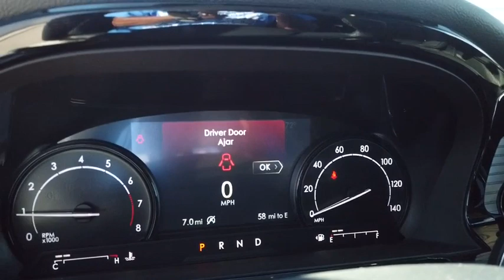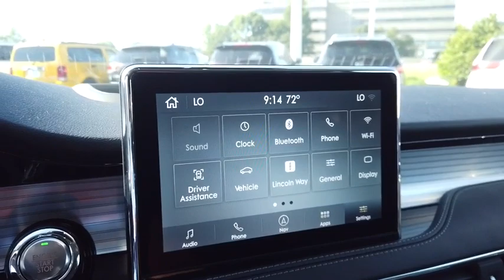2020 Lincoln Corsair Lancaster, Delaware, Columbus, Powell, Dublin, OH C20603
Pristine White New 2020 Lincoln Corsair available in Lancaster, Ohio at Bob Boyd Lincoln of Columbus. Servicing the Delaware, Columbus, Powell, Dublin, OH area.

2445 Billingsley Rd.

ELEMENTS PACKAGE  -inc: Windshield Wiper De-Icer  Heated Rear Seat  Heated/Ventilated Driver & Front Passenger Seats  Heated Steering Wheel  Rain Sensing Wipers,ENGINE: TURBOCHARGED 2.0L I-4  -inc: auto start-stop technology (STD),TRANSMISSION: 8-SPEED AUTOMATIC W/SELECTSHIFT  -inc: 8F35 (STD),EQUIPMENT GROUP 101A  -inc: Convenience Package  Voice-Activated Touchscreen Navigation System  pinch-to-zoom capability  Universal Garage Door Opener  60/40 EasyFold Rear Seat w/Power Seatback Release  Ambient Lighting  cupholder  grab handle pin spot light  I/P and underseat footwell  main bin  map pocket and passenger I/P static linear light,FRONT LICENSE PLATE BRACKET,ALL-WEATHER FLOOR LINERS,PRISTINE WHITE,PREMIUM PACKAGE  -inc: Wheels: 19 Premium Painted Aluminum  Panoramic Vista Roof w/Power Shade  Tires: 225/55R19 99V All-Season BSW,Turbocharged,All Wheel Drive,Power Steering,ABS,4-Wheel Disc Brakes,Brake Assist,Brake Actuated Limited Slip Differential,Aluminum Wheels,Tires - Front Performance,Tires - Rear Performance,Temporary Spare Tire,Heated Mirrors,Power Mirror(s),Power Folding Mirrors,Rear Defrost,Privacy Glass,Intermittent Wipers,Variable Speed Intermittent Wipers,Rear Spoiler,Remote Trunk Release,Power Liftgate,Power Door Locks,Daytime Running Lights,Automatic Headlights,AM/FM Stereo,Satellite Radio,Requires Subscription,Steering Wheel Audio Controls,Satellite Radio,Requires Subscription,Bluetooth Connection,Power Passenger Seat,Pass-Through Rear Seat,Rear Bench Seat,Adjustable Steering Wheel,Trip Computer,Power Windows,Leather Steering Wheel,Keyless Entry,Power Door Locks,Keyless Start,Keyless Entry,Power Door Locks,Cruise Control,Climate Control,Multi-Zone A/C,A/C,Power Driver Seat,Power Passenger Seat,Bucket Seats,Heated Front Seat(s),Driver Adjustable Lumbar,Passenger Adjustable Lumbar,Seat Memory,Premium Synthetic Seats,Auto-Dimming Rearview Mirror,Driver Vanity Mirror,Passenger Vanity Mirror,Driver Illuminated Vanity Mirror,Passenger Illuminated Visor Mirror,Floor Mats,Mirror Memory,Remote Engine Start,Keyless Start,Remote Engine Start,MP3 Player,Telematics,Auxiliary Audio Input,WiFi Hotspot,Smart Device Integration,Requires Subscription,Power Windows,Power Door Locks,Trip Computer,Security System,Engine Immobilizer,Traction Control,Stability Control,Traction Control,Front Side Air Bag,Rear Parking Aid,Blind Spot Monitor,Cross-Traffic Alert,Lane Departure Warning,Lane Keeping Assist,Lane Departure Warning,Tire Pressure Monitor,Driver Air Bag,Passenger Air Bag,Front Head Air Bag,Rear Head Air Bag,Passenger Air Bag Sensor,Knee Air Bag,Driver Restriction Features,Child Safety Locks,Back-Up Camera